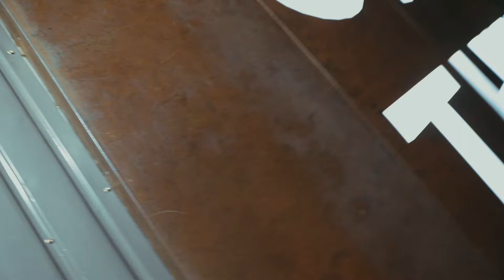DAVE LAMBERT @ ONE THIRD BEIJING 2019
Small recap of my gig at ONE THIRD in Bejing China 2019